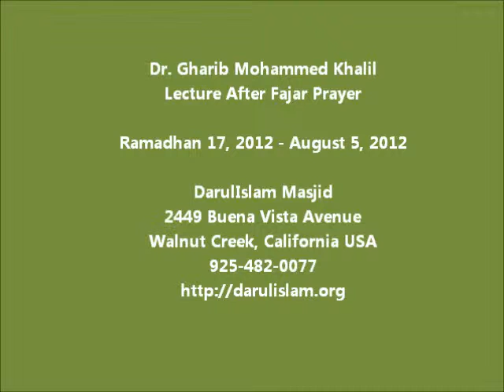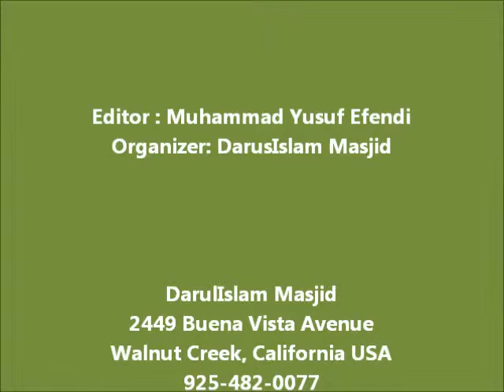Dr. Gharib Mohammed Khalil Lecture After Fajar Prayer August 5, 2012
Dr. Gharib Mohammad Khalil - Lecture after Fajar Prayer at DarulIslam Masjid WalnutCreek CA, USA

August 5, 2012 - Ramadhan 17, 1433H

DarulIslam Masjid
2449 Buena vista avenue
 Walnut creek, CA USA